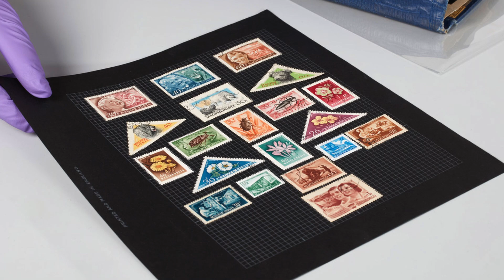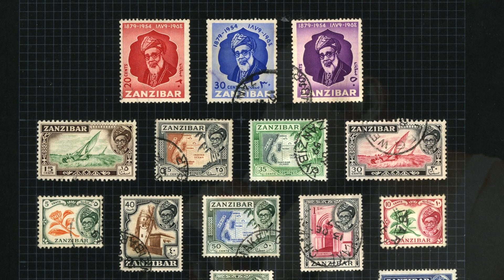Kalendarium Muzyczne: 23 maja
Roszczenie autorskie wygłuszyło utwór "Małomiasteczkowy" Dawida Podsiadło.
Urodzeni: Rober Moog, Agnieszka Chylińska, Heidi Range (Sugababes), Dawid Podsiadło.
Zmarli: Georges Moustaki…

RADIO 7 TORONTO - Kalendarium Muzyczne na 23 maja 2024